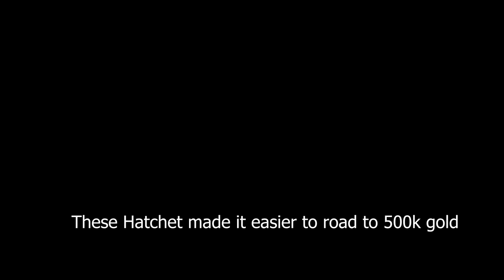New World - Road To 500 K Gold Part 5: Hatchet Farm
If the genesis mutation comes, it will be easier to sell this Bonechopper